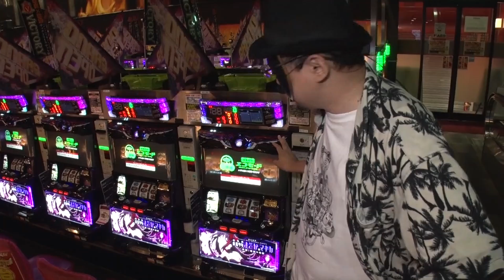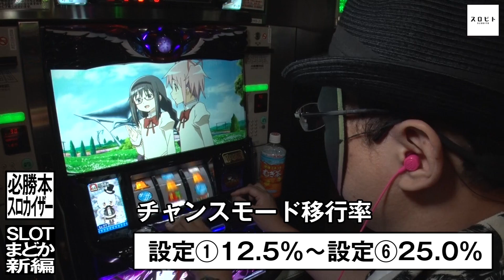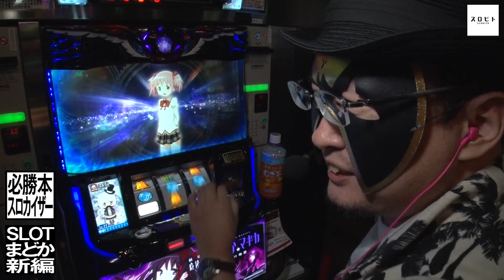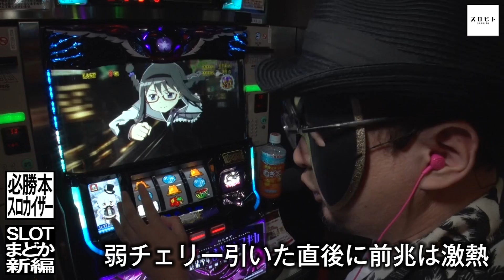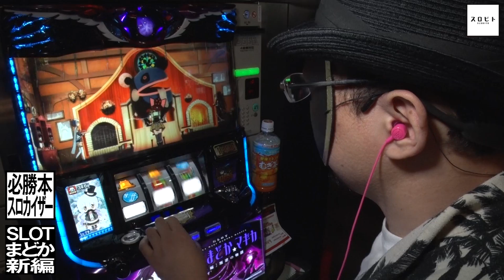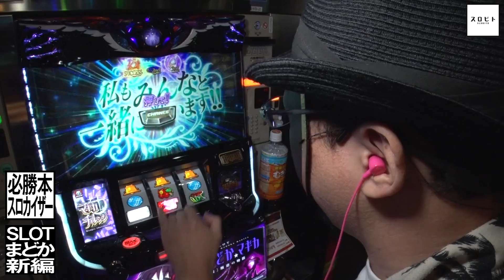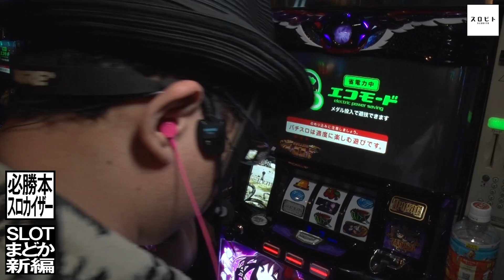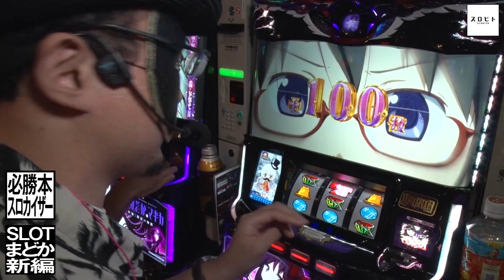【SLOTまどか新編】～チーズだけは簡便な～ スロビト#06《スロカイザー》[必勝本WEB-TV][パチスロ][スロット]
スロットの向き合い方は十人十色
この番組では必勝本ライター陣がどのようにパチスロと向き合っているのか？
また、特定機種の楽しみ方をなるべく深くお伝えする番組です

今回は【スロカイザー】×【SLOTまどか新編】
まどかシリーズ初の6号機
初代まどマギを継承してる点もあり、法則性も多彩
さらに楽しむための法則性、レバーの叩きどころを中心に実戦

実戦機種：SLOT劇場版魔法少女まどか☆マギカ[新編]叛逆の物語
収録ホール：PSAヴィクトリースロット館